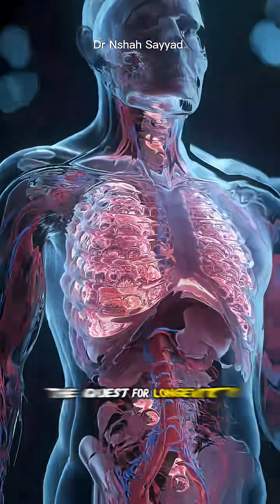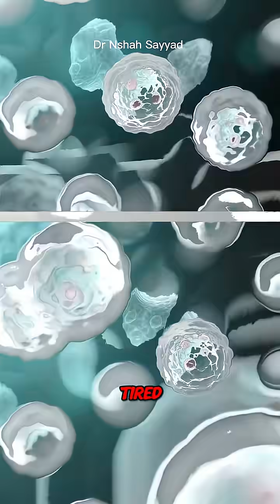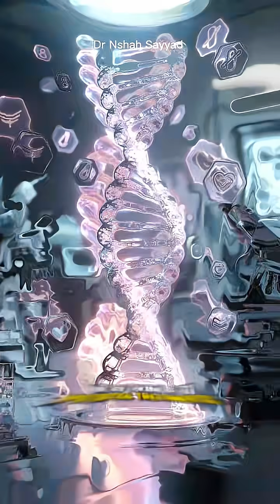The "Zombie Cells" Killing You: A Drug That Could Reverse Aging Forever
The quest for longevity just got real. Inside your body, "zombie cells" (scientifically called senescent cells) are piling up, spreading toxic inflammation, and accelerating the aging process. This video reveals the cutting-edge science and the new class of drugs, senolytics, that are designed to selectively eliminate these cellular culprits and potentially reverse aging and age-related disease. Could this be the key to a radical extension of human healthspan? Watch to find out!
Detailed Breakdown & Key Concepts:
For decades, we've accepted aging as inevitable decline. Now, scientists are targeting cellular senescence—the process where old, damaged cells stop dividing but refuse to die.
In this video, we explore:
What is Cellular Senescence? Why these cells (once bodyguards against cancer) become toxic "zombie cells" as we age.
The Inflammaging Crisis: The low-grade, constant inflammation caused by senescent cells' toxic cocktail, linking them to heart disease, arthritis, dementia, and frailty.
The Senolytic Revolution: The breakthrough drugs that act as "zombie cell assassins," clearing out cellular deadwood.
Stunning Animal Results: How old mice treated with senolytics experienced rejuvenated hearts, kidneys, and improved physical performance.
The Future of Aging: The promising human trials currently underway and the potential to not just slow aging, but actively reverse its effects to extend your healthspan.
The battle against the zombie apocalypse isn't just sci-fi—it's happening in your cells right now.